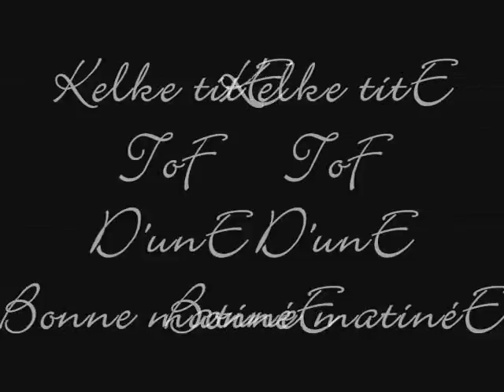1get2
Porte ouverte au bahut.. d gens ki sfon chié .. sa donne sa ..
present : andré rup 1-2 et wam